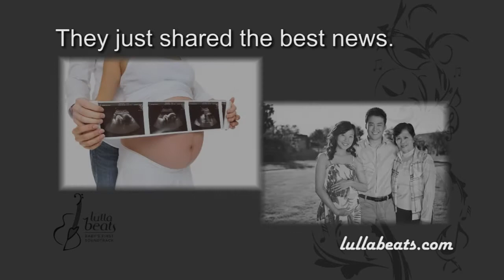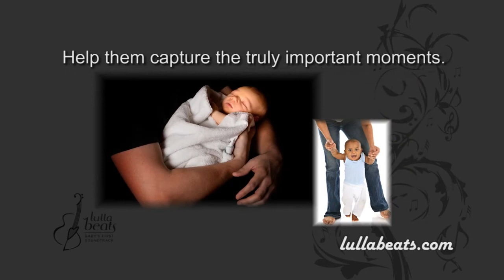Lullabeats Message to Grandparents